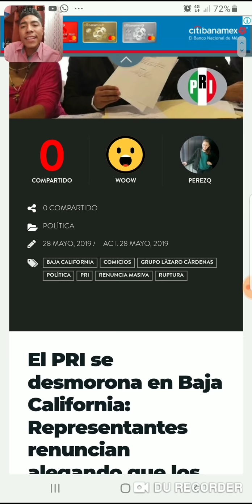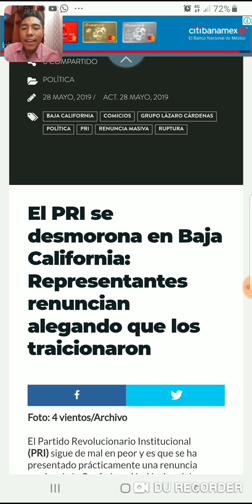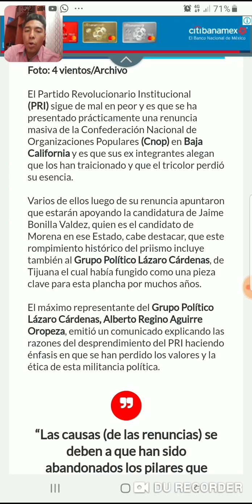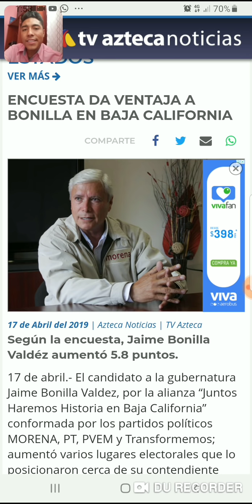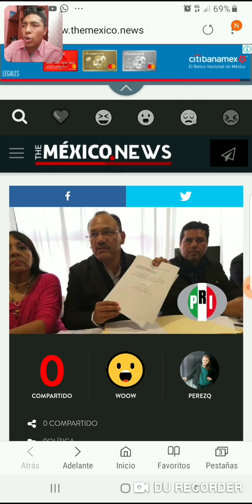NOTICIA RELÁMPAGO/¡PRI SE DESMORONA! huyen priistas y apoyarán a bonilla candidato de MORENA!